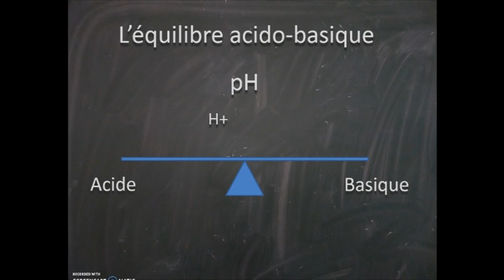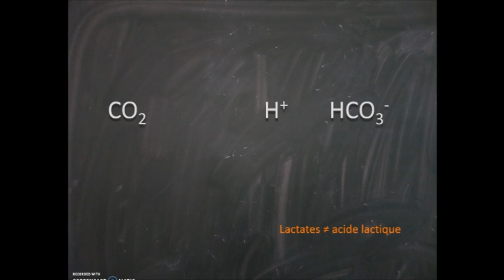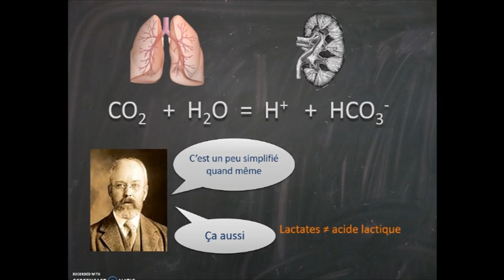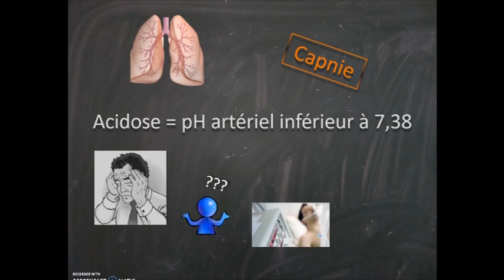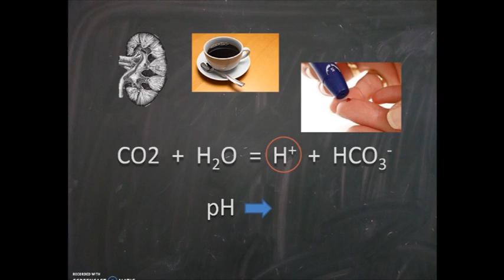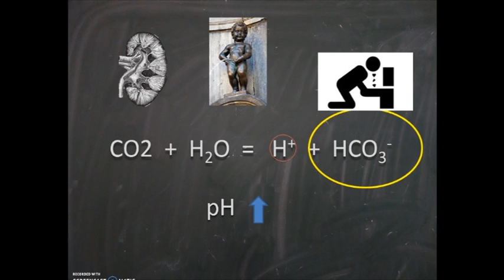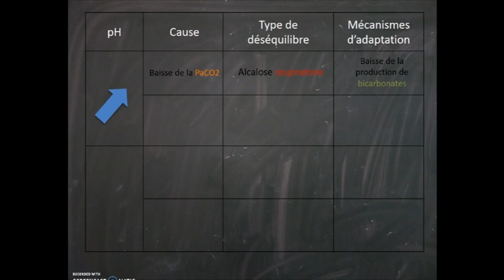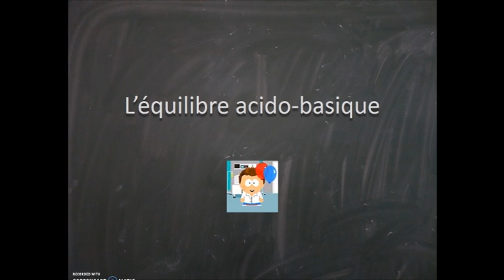Infirmier - Equilibre acido-basique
Nouvelle Fiche Mémo. Le principe n'est pas ici de faire un cours pour les étudiants infirmiers, mais de regrouper l'essentiel de la formation. Le but est de pouvoir donner des bases essentielles afin de faire des liens !